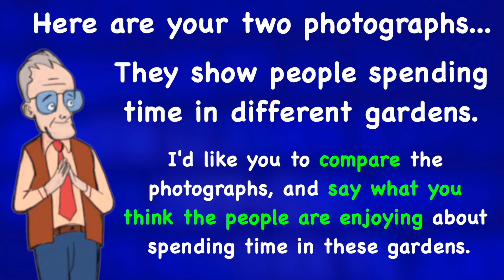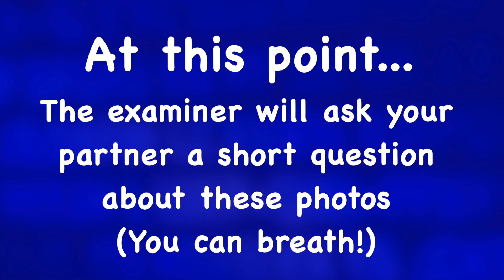FCE Speaking | Part 2 | Example Question - Gardens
First Certificate ★ Improve Vocabulary ★ FCE Speaking  ✔

On this channel, we describe pictures in English every Monday through Friday, so that you can build your vocabulary and communicate with the world.

Note: Uploads on this channel have been paused! I have joined the  @Canguroenglish team and all of my creative energy is focused there. Come check the channel out!

Photo Credit: Envato Elements

00:00: FCE Speaking Part 2 - Example Question
00:40 : Example Answer 01
02:05 : Example Answer 02